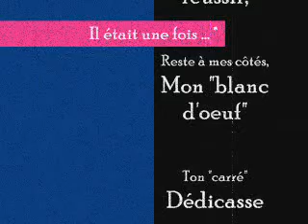Clara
Un journée patinoire suivie de gros gros délires toutes les deux .
En ville ... tu fais du shooping mais les choix sont difficiles ;)
Je t'aimeee